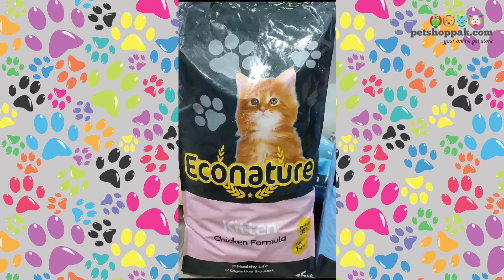Econature Kitten Food | Cat Food Review | Pet Shop Pakistan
Econature Kitten Food
Cat Food Review
Pet Shop Pakistan
available in 1KG and 15KG packing

PET SHOP PAK has 700+ Products for Parrots, Cats, Dogs & other Pets - Swings Toys Bowls Collars Leashes Harness Cat Litter Tray Brush Comb Clipper Shampoos Cat Scratching Post